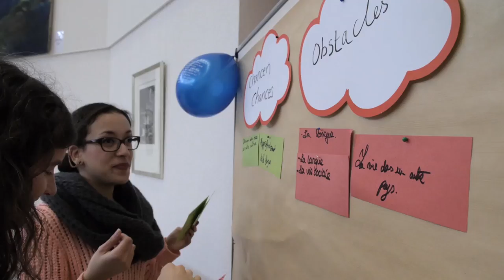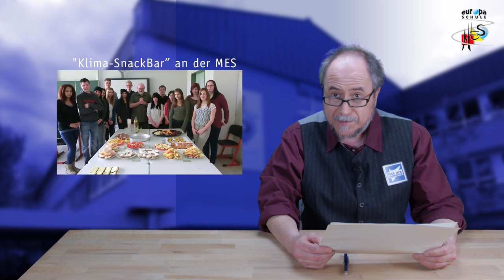Max-Tube News - Folge 01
Aktuelles von der Max-Eyth-Schule Alsfeld.

Themen dieser Ausgabe:

-   Deutsch-Französische Kooperation an der EAO
-   Pädagogischer Tag 2014
-   Klima-Snack-Bar
-   Erweiterungsbau Karosseriebau
-   Vorbereitung der Modenschau
-   Volleyballturnier 2014
-   Das Wetter